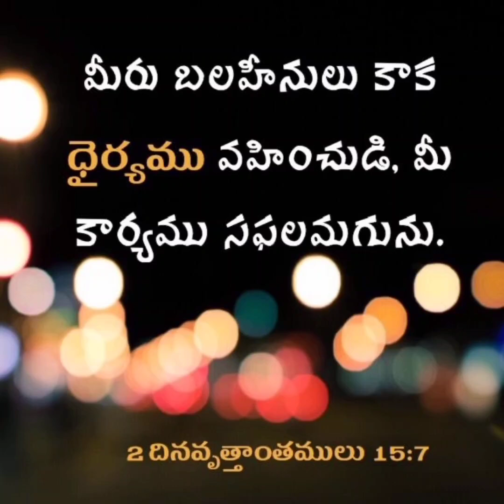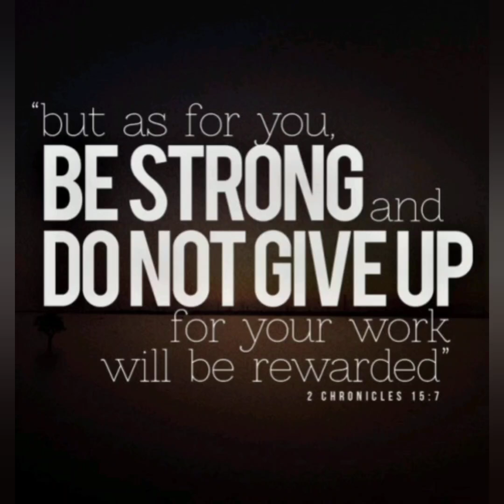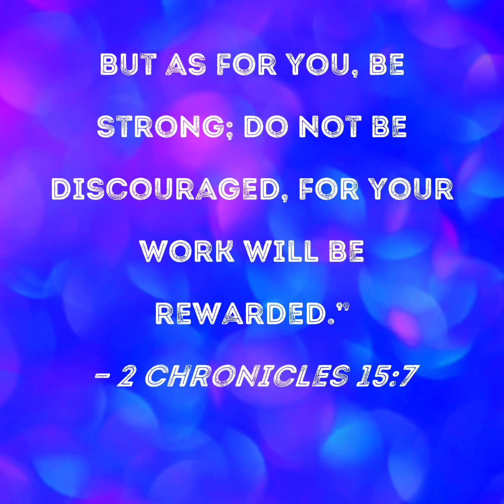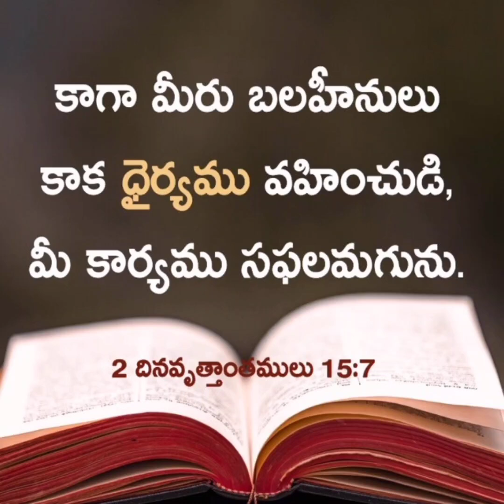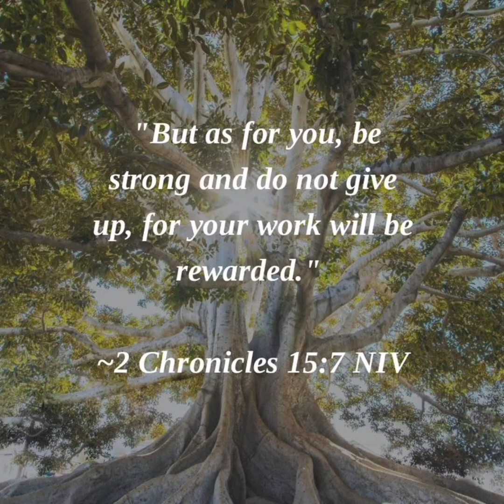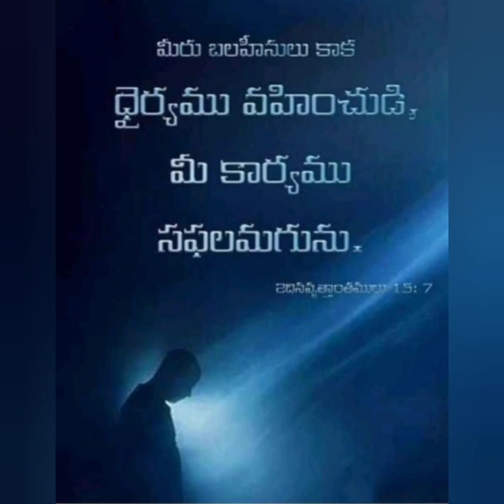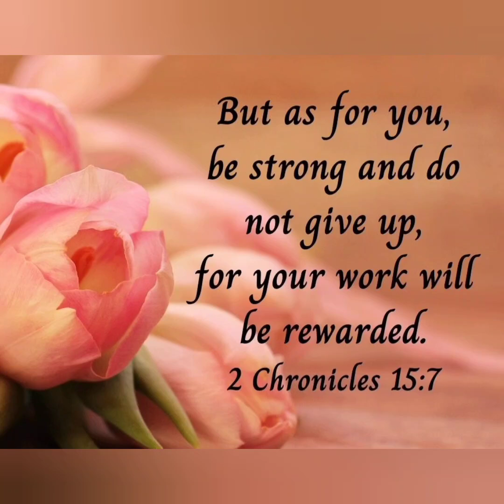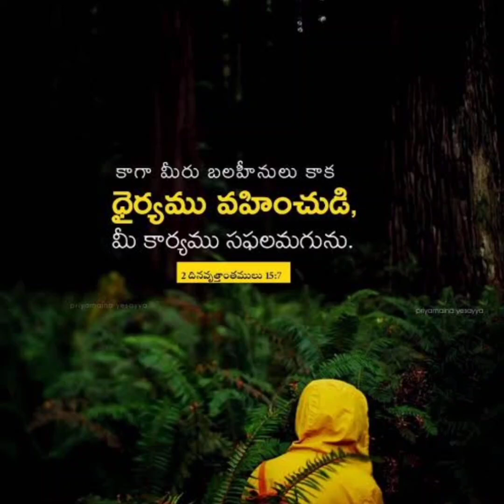15/7/2024 Today God's Promise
బలహీనులు కాకుండ ధైర్యంగా ఉండాలి, దేవుడు మన కార్యములు సఫలం చేస్తున్నాడు.